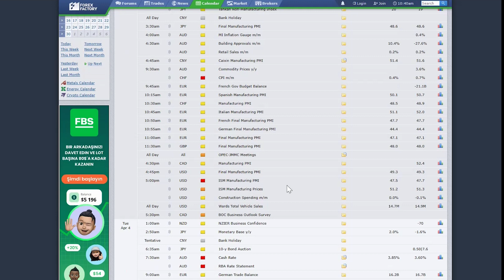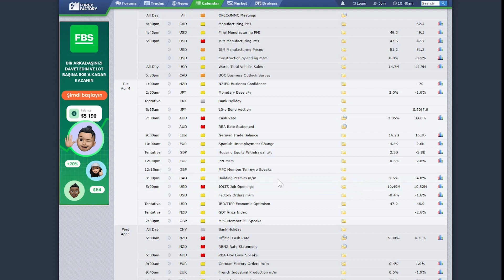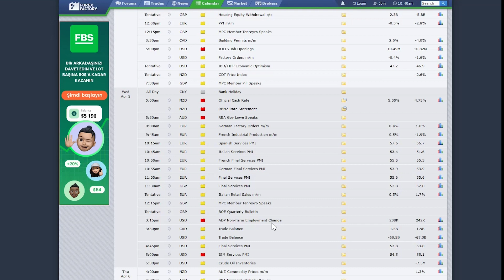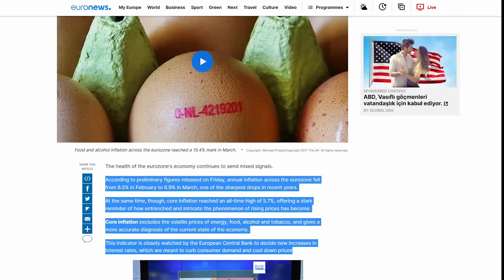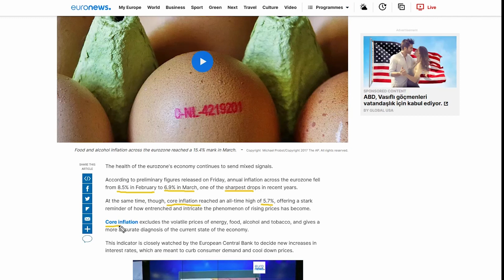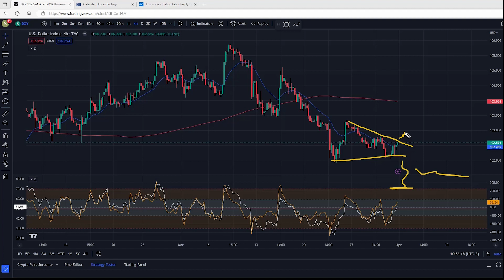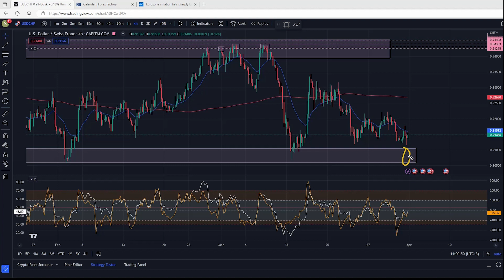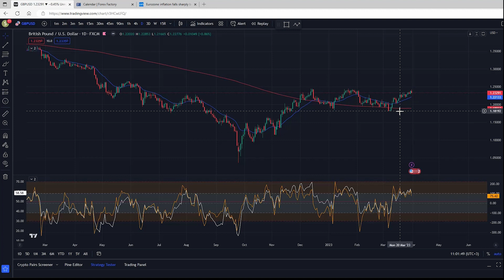بررسی پتانسیل های ترید در هفته پیش رو